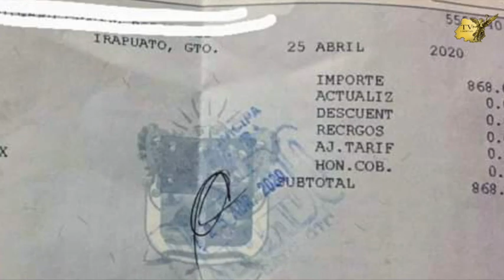El gobierno municipal de Irapuato comenzó a realizar detenciones en la vía pública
Este fin de semana el gobierno municipal de Irapuato  comenzó a realizar detenciones en la vía  pública a personas que no portaban el tapabocas como se anunció por parte del ayuntamiento en días pasados.